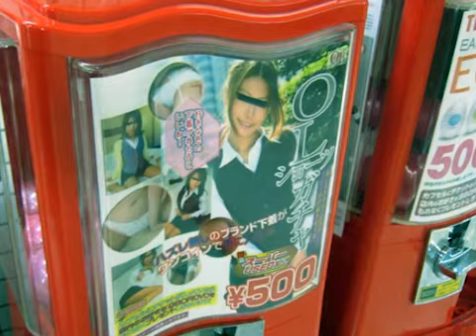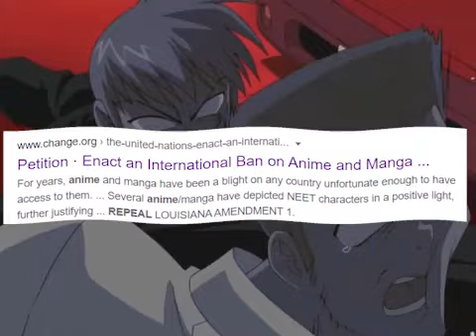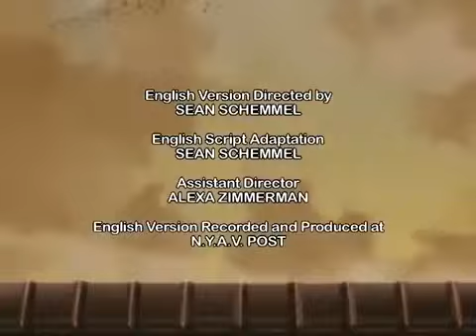Midori Days Anime Review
Special Guest HumbelGeniusTV

"Diving into a bizzare wackjob anime straight from Japan. A young strapping man gets his hand magically replaced by a young girl. Insanity ensues" - HumbelGeniusTV

From Wikipedia:
Midori Days (美鳥の日々, Midori no Hibi) is a Japanese manga series by Kazurou Inoue. It was published by Shogakukan in the magazine Weekly Shōnen Sunday from September 2002 to July 2004 and has been collected in eight tankōbon volumes. It is licensed in English in North America by Viz Media and in Singapore by Chuang Yi. The series follows Seiji Sawamura who one day finds his right hand replaced with a girl named Midori Kasugano and his attempts to return her to her real body.

The series was adapted as a 13-episode anime series produced by Pierrot. It aired in Japan from April to June 2004 on the anime television network Animax, who has also broadcast the series across its networks worldwide, including Southeast Asia, East Asia, South Asia and other regions. It was licensed in North America by Media Blasters.

Sewer City | "SewerCityTV is Cancelled!" coming soon

Sewer City is a web-based all you can eat platform
Sewer City is Hell
Sewer City is Heaven